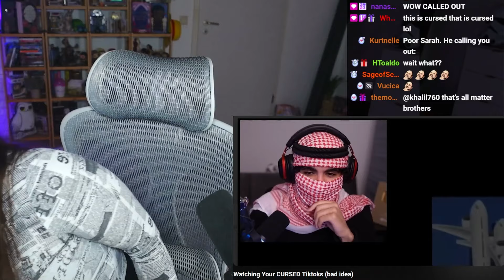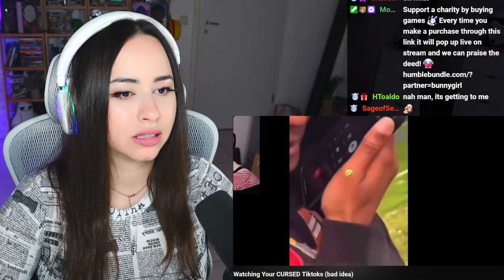Watching Your CURSED Tiktoks (bad idea) | Bunnymon REACTS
♥ Reacting to Watching Your CURSED Tiktoks (bad idea) by MaskedArab